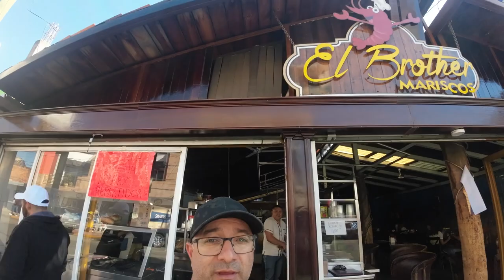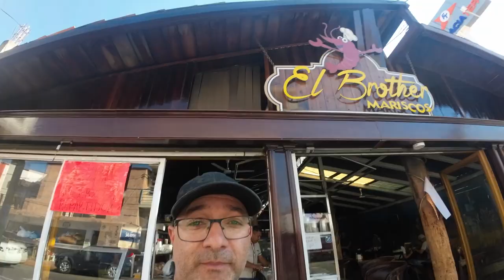Comiendo bothers que pescado tan bueno mmm